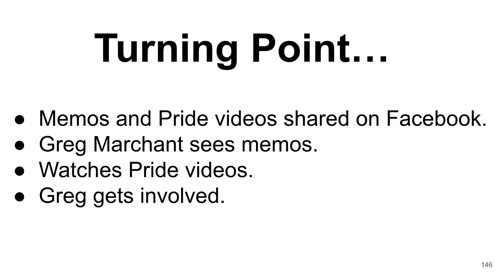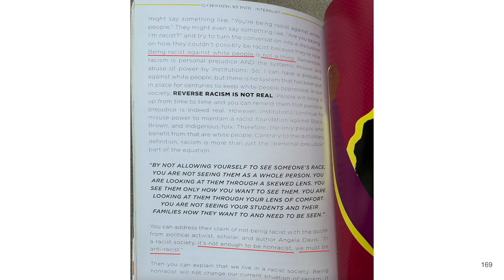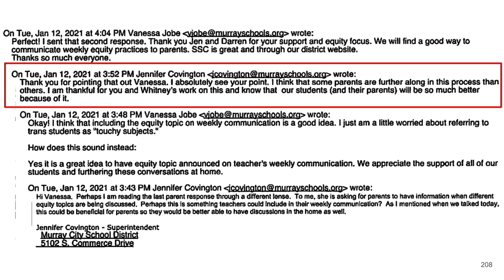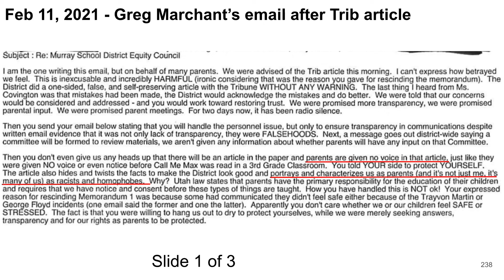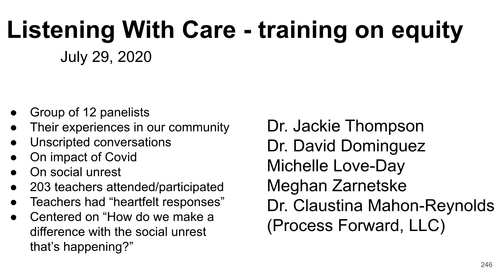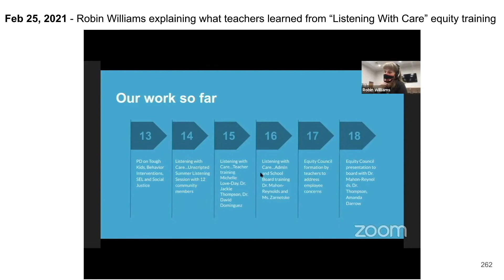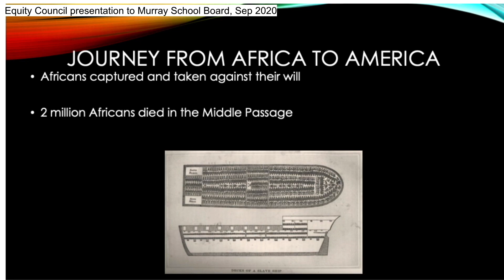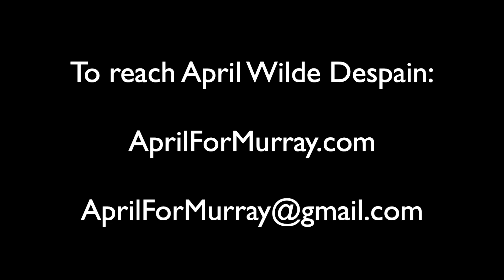What's Really Happening in Murray City School District? Part 2 of 4